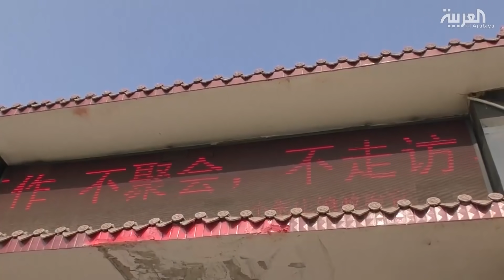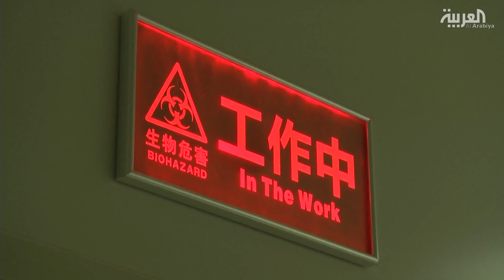فيروس كورونا.. صورٌ من مدينة ووهان تظهر إرهاق الطواقم الطبية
حالة الإرهاق الكبيرة أصابت الطواقم الطبية التي تعمل لمواجهة فيروس كورونا المستجد نتيجة عملهم لساعات طويلة.. صورٌ من مدينة ووهان الصينية تظهر إرهاق الطواقم الطبية